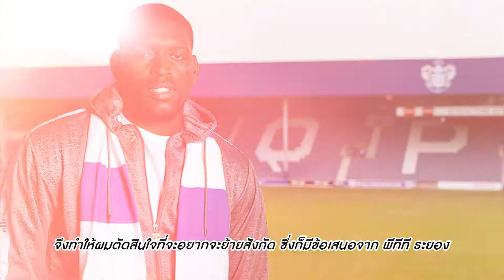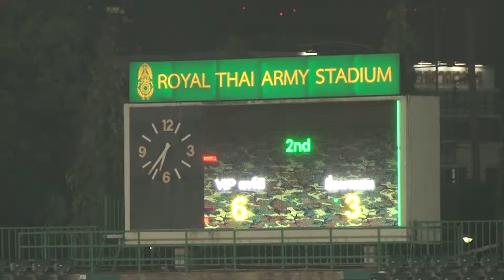ฟุตบอล01แก้ไข